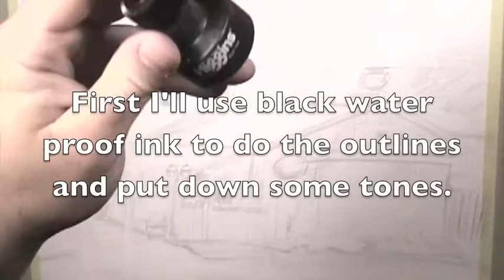Cityscapes 3 Part 2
Painting about a building done with black water proof ink and acrylic paints.